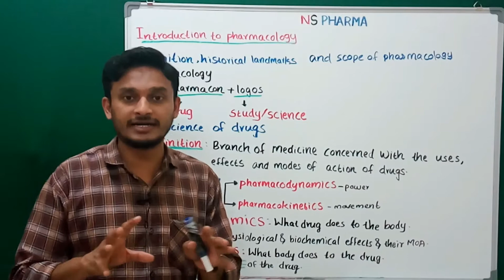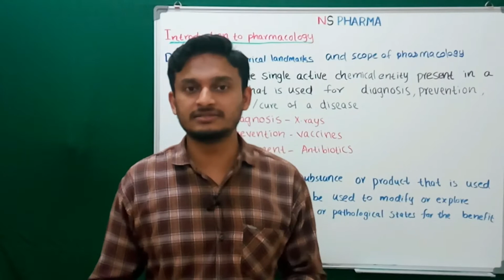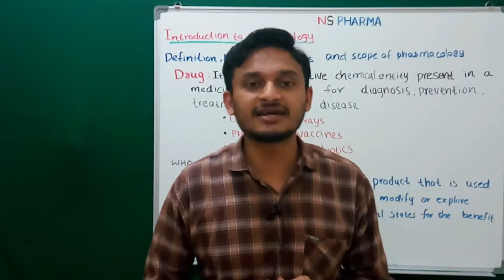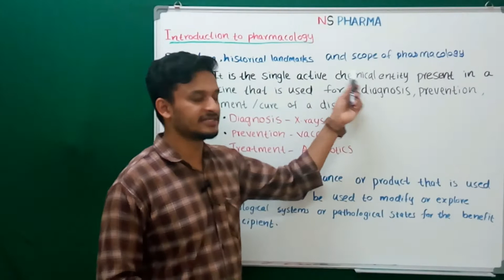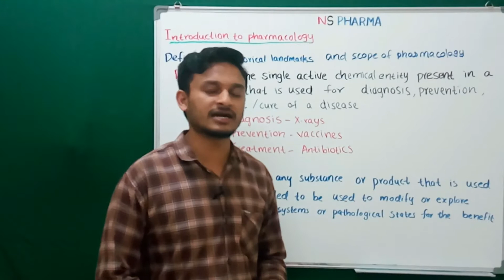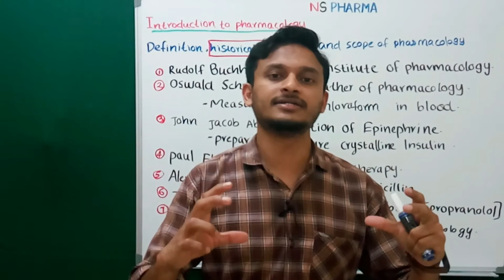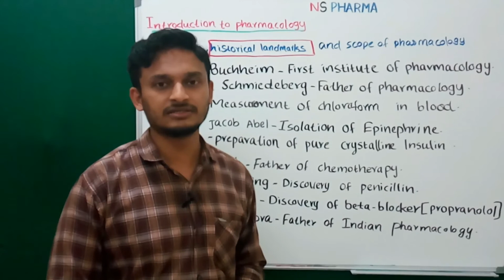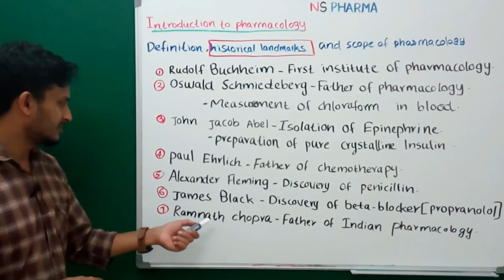DEFINITION AND HISTORICAL LANDMARKS OF PHARMACOLOGY | GENERAL PHARMACOLOGY | B.PHARM SEMESTER 4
In this video we will cover b.pharm semester 4 pharmacology introductory topics like DEFINITION OF PHARMACOLOGY and HISTORICAL LANDMARKS.